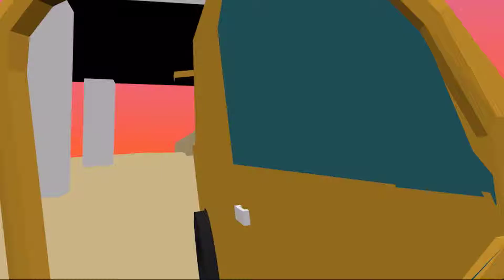The Pointless Car Chase 2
The sequel to the best selling first part "The Pointless Car Chase"